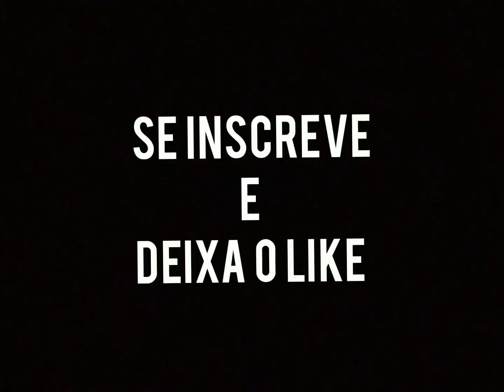Juvena Skills 🚀🚀/ compilation skills 📵